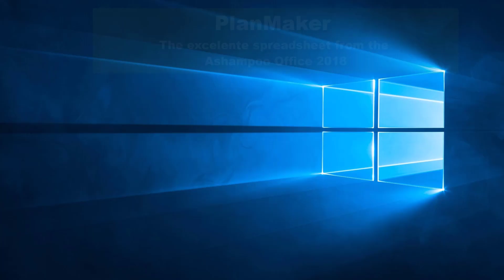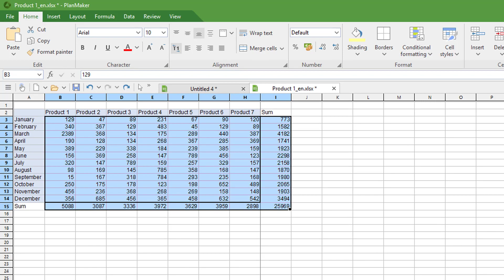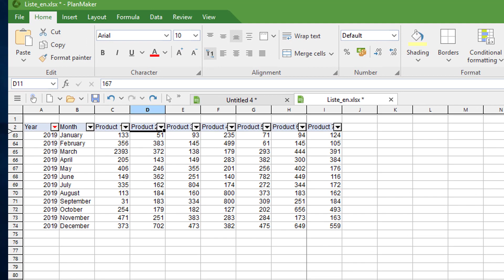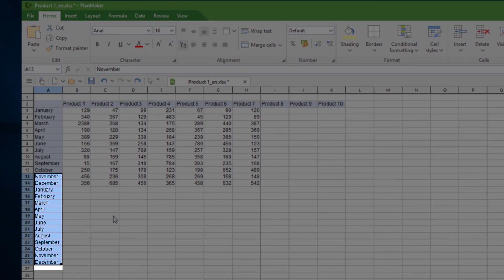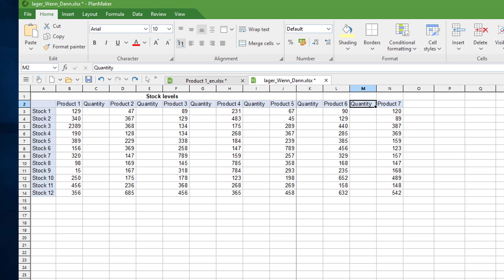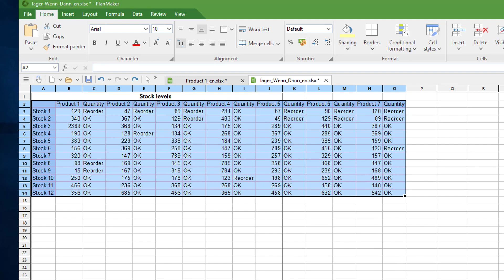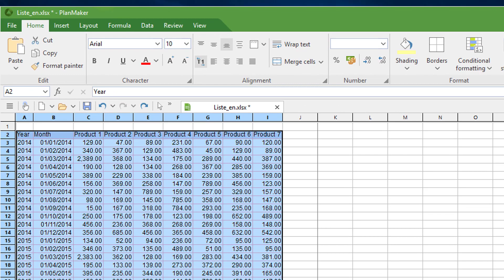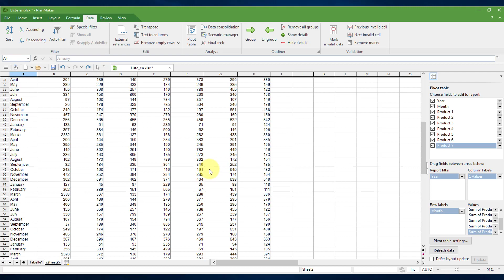Ashampoo Video Tutorial: 10 tips for PlanMaker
This video provides ten tips on how to work more effectively and professionally with spreadsheets in PlanMaker. Feature-wise, PlanMaker is an excellent spreadsheet application that is comparable to Microsoft Excel.

Contents:
1. Create and use templates
2. Work faster with autosums
3. Visualize your data with charts
4. Provide clarity through filters
5. Auto-adjust column widths
6. Transpose data when needed
7. Fill cells automatially with auto-complete
8. Work smarter with if conditions
9. Calculate data across sheets
10. Pivot tables - a brief introduction